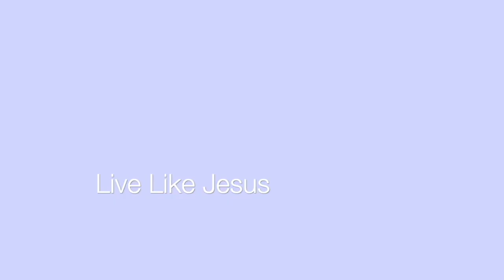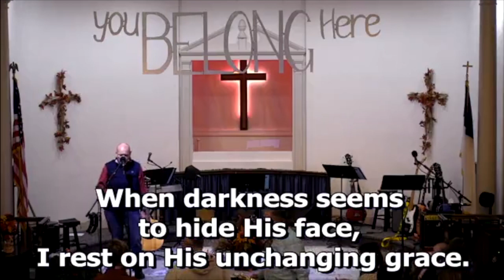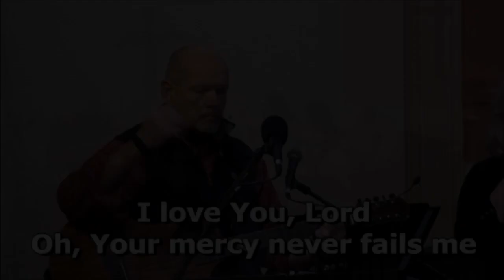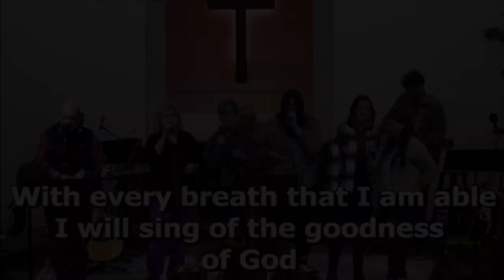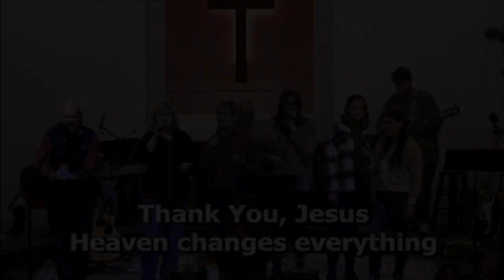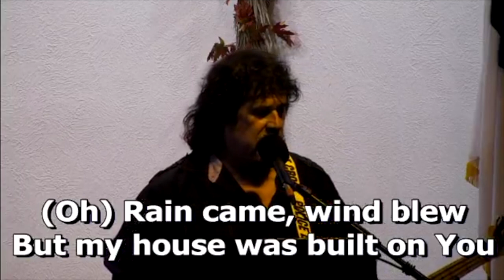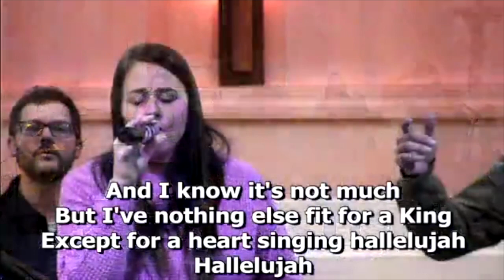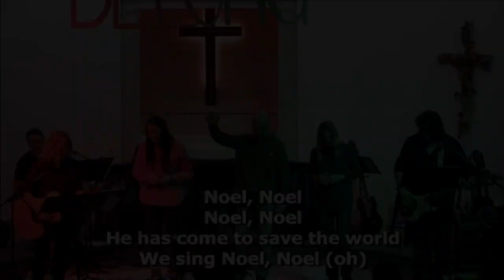Chester Community Thanksgiving Service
This year's service was great! It was such a blessing to come together as a group of believers and thank God for all of His blessings. We at CFBC are so thankful for our community! We hope you enjoy the video!